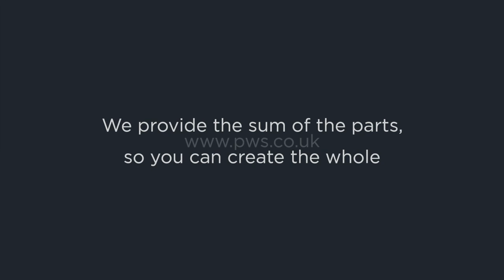We provide the sum of the parts, so you can create the whole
A wise man once said, “The whole is greater than the sum of its parts” (Aristotle), and that’s why we’re ever committed to providing the most comprehensive, industry leading range of quality kitchen and bedroom components - helping you to create exceptional finished results.

Expect even more trend leading choice and flexibility from our 2020 Directory of innovations - watch out, it’s on its way!